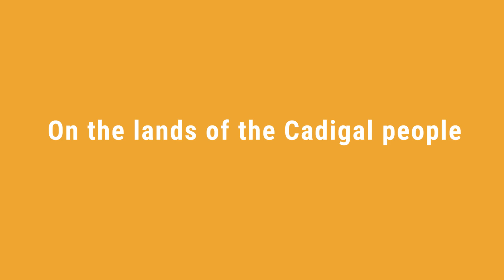Join us at Healing Our Spirit Worldwide